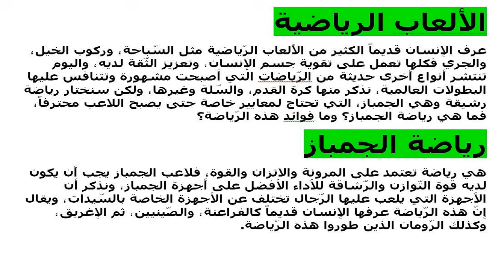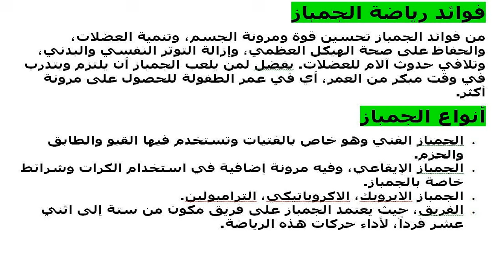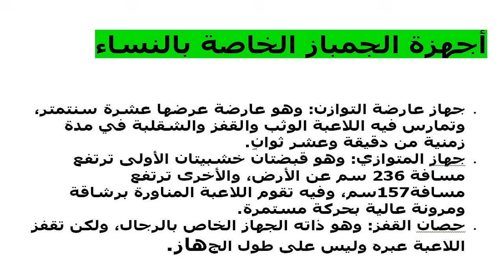بحث عن رياضة الجمباز